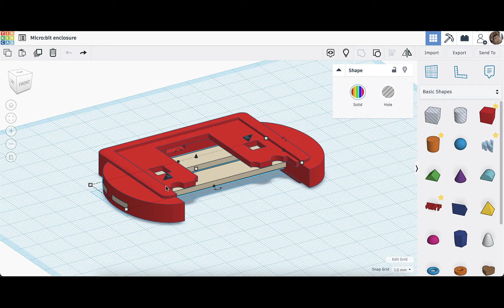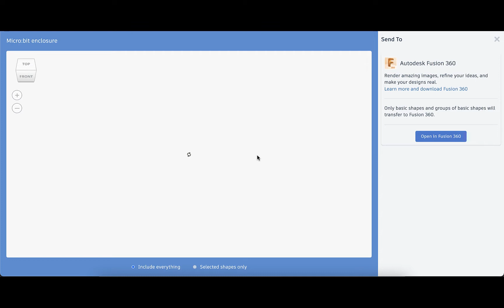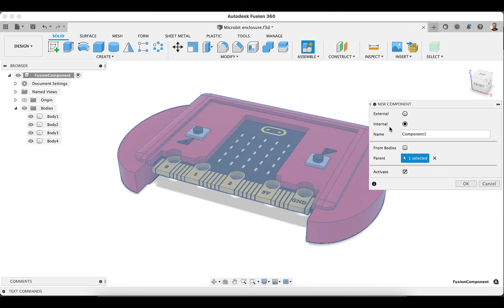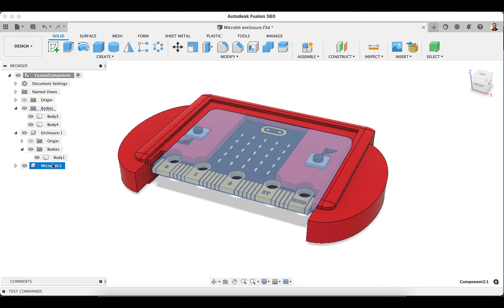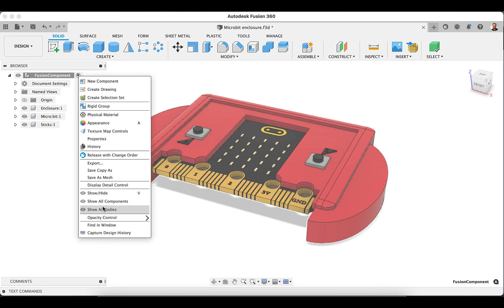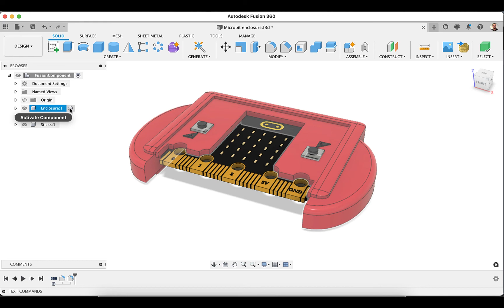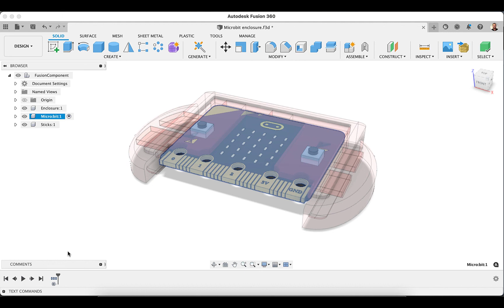Quick tips for Fusion 360: Components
Using the "Sending to Fusion 360" feature in Tinkercad lets students work with native geometry in Fusion 360. Show students tips for working with bodies and components in Fusion 360.